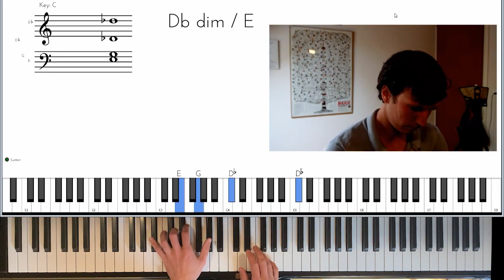Je vous montre 3 standards INCONTOURNABLES pour débuter le piano JAZZ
Voici 3 standards idéaux pour débuter en piano jazz:

Blue Bossa (Do mineur)
Blue Monk (Sib majeur)
Les feuilles mortes (Sol mineur)

🎹Accédez à votre cours d'initiation au jazz gratuit (durée: 20 minutes) 🎹